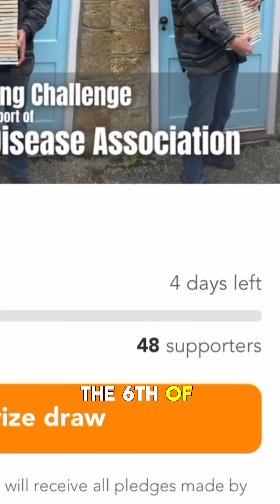The truth about yesterday…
Full transparency: I did not start or finish Day 29’s painting yesterday!

I had full intentions to do so, but had many things working against me - and making sure that I create something I’m truly proud of for the winning piece of the prize draw is really important to me. You have all given so much to this cause, I want to make sure I can pour everything I have into this last painting.

We are now in Venice, showcasing the collection at the La Sorta Gallery for the next week. This is part of the reason I found myself short on time… another part? A bad burrito decision the night before. I don’t think I need to elaborate on that one. It wasn’t very nice.

I’m feeling much better now, the gallery is set up and I have now started the final piece of this challenge: A scene from Venice that Joey took a picture of yesterday.

The prize draw with Crowdfunder for a chance to win the final painting is still open for entries. All of the proceeds are being donated to the Huntington’s Disease Association. You’ve got until March 6th to get those entries in - it’s a great cause, so please do consider throwing it some support if you are able to.

Lots of things are happening right now: The original paintings from this challenge are now listed for pre-sale, alongside the first 10 limited edition prints from this challenge. That sale is only active for the next five days, so don’t sleep on it!

Lastly, I really need to thank you all for your support and encouragement. You helped push me through the hard days, and made this whole project worth it. I appreciate you!

Now, back to painting!